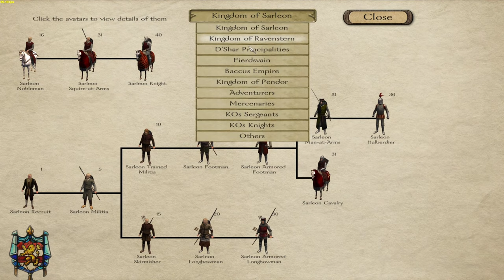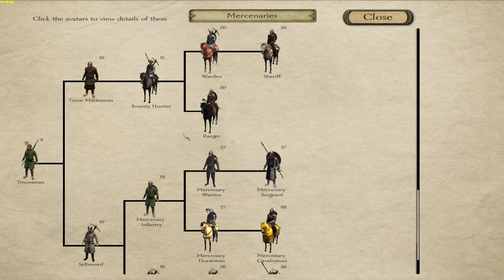Prophesy of Pendor - Vikingish Playthrough PT 25